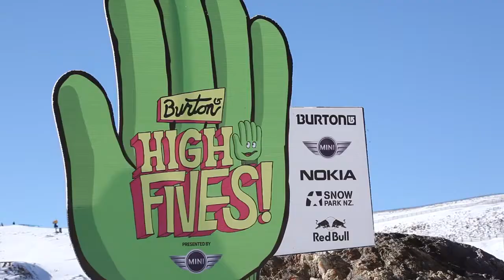Diaries Downunder Winter 2012 - Ep.3 - Flips to rails and High Fives Slopestyle.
Burton High Fives brings top level international riders to Snow Park, New Zealand to take part in insane activities and a contest format that would be hard to mimic in any other part of the world. Hectic car driving, shooting, knife throwing, buggy driving and jet boating combined with one of the most progressive competitions ever. Mark McMorris attempts the world's first slopestyle triple cork, Stale Sandbech lands a 1440 and Mikkel Bang still puts style first. A must -see!

A big gap to rail then awaited everyone at Cardrona that they built especially for DDU. The aim was to test what exactly is possible when you have an amazing 20 foot jump onto a 30 foot rail. Flips, spins and another crazy episode of Diaries for you!